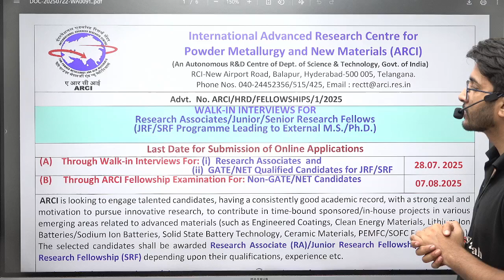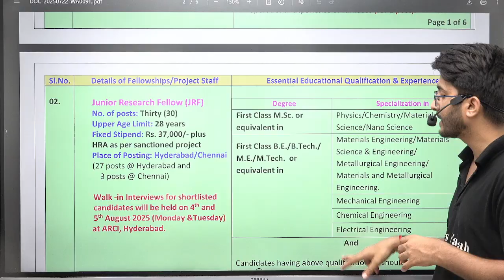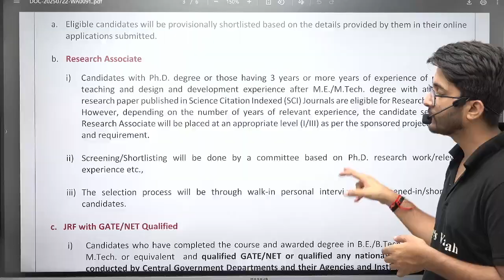ARCI Recruitment 2025 | Eligibility | Salary + Allowances | Golden Opportunities For Engineers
ARCI Recruitment 2025 is a golden opportunity for engineers across India! In this video, we dive deep into the eligibility criteria, selection process, salary structure, and various allowances offered by the International Advanced Research Centre for Powder Metallurgy and New Materials (ARCI). Whether you're a fresh graduate or an experienced professional, this recruitment drive opens doors to a prestigious career in research and technology.